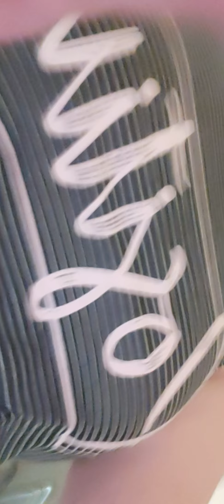michelle's work-out video